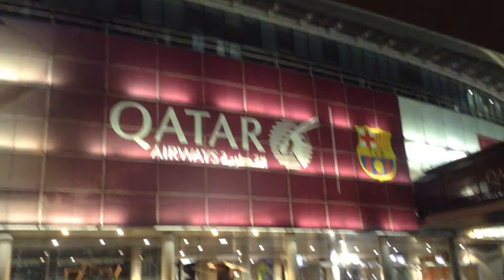72 hours in barcelona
explore barcelona with me =)

places shown :

• rambla de mar
• port of barcelona
• la barceloneta
• plaza de mar
• las ramblas
• arc de triomf
• camp nou
• fort pienc
• port vell
• airport

you can get in touch with me in english • french • spanish • عربي

shores of freedom inspires you to travel more and further to get broader views and an open mind

travel is fatal to prejudice, bigotry, and narrow-mindedness, and many of our people need it sorely on these account. broad, wholesome, charitable views of men and things cannot be acquired by vegetating in one little corner of the earth all one's lifetime | mark twain